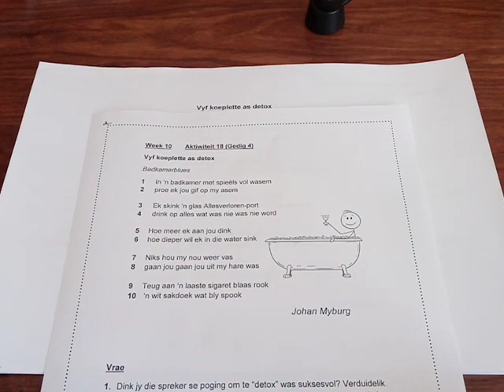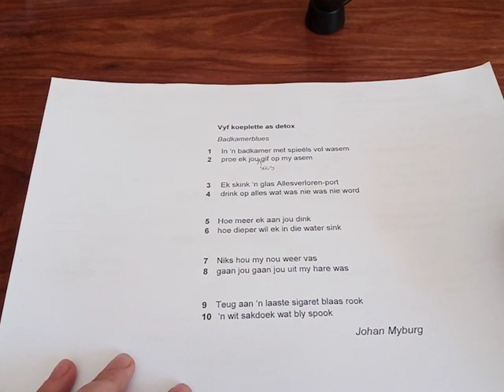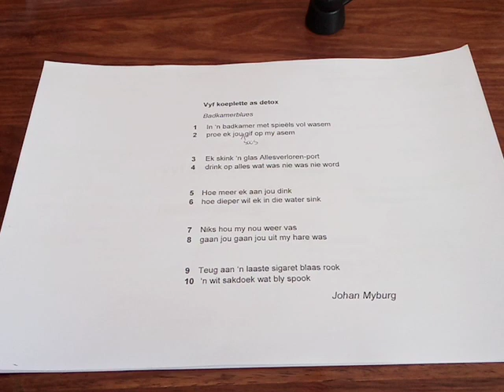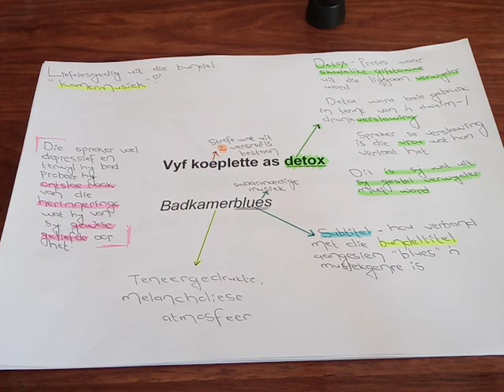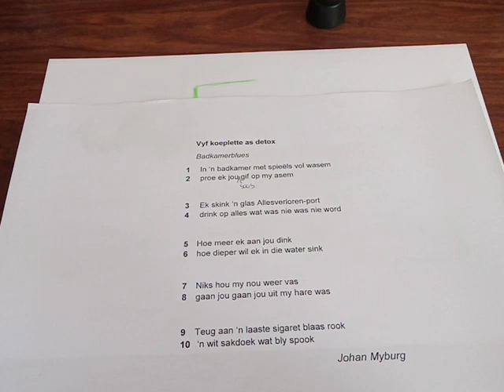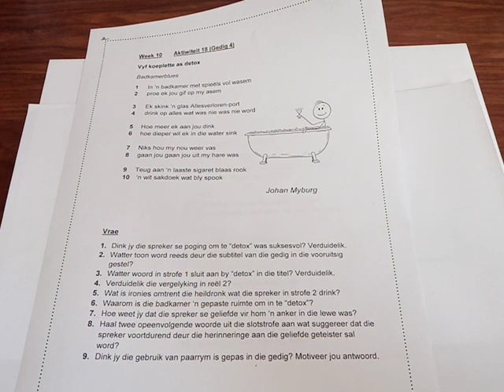AFRIKAANS GRAAD 11: 10 Junie 2020 - periode 1 (10111)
10 Junie 2020 om 08:00 - 08:25
Onderwyser: Me van Niekerk
Kode: 10111